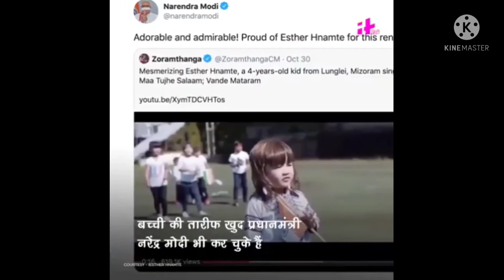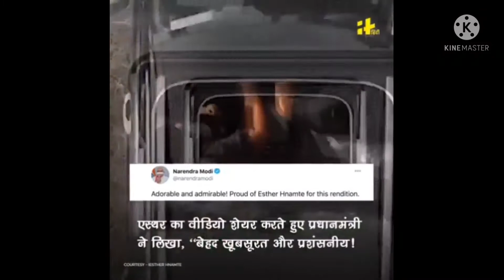Mizoram Cute Girl Singing Vande matram tweeted by our Prime Minister Shri Narendra Modi.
बचपन का प्यार गाना तो सभी ने सुना होगा ,एक बार मिजोरम की बेबी डॉल का गाना सुनकर भी देखिए